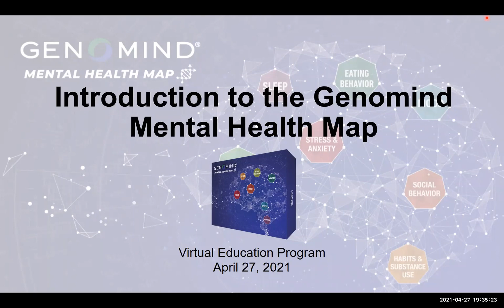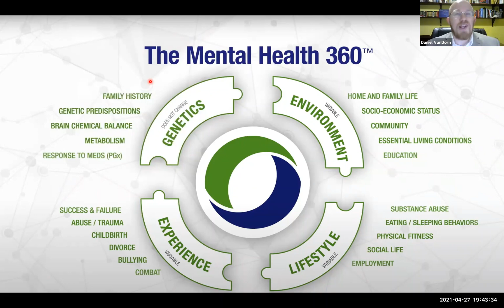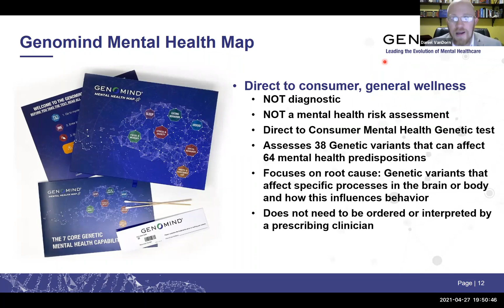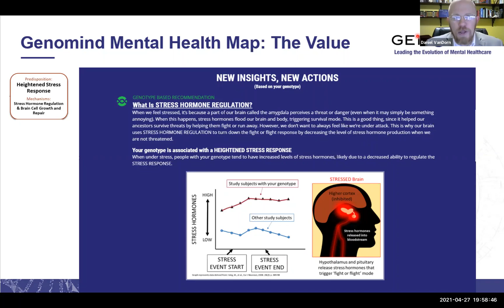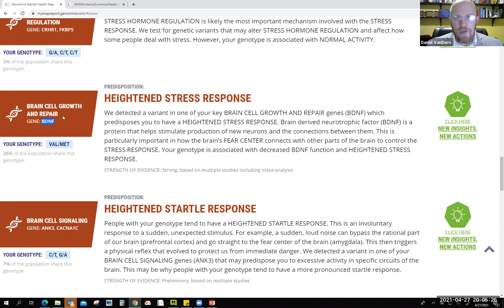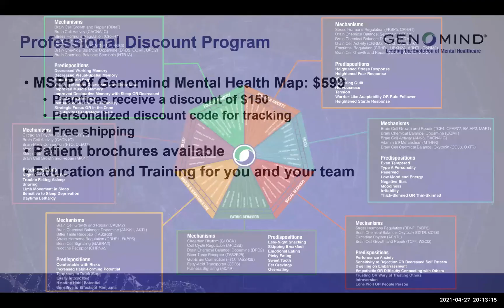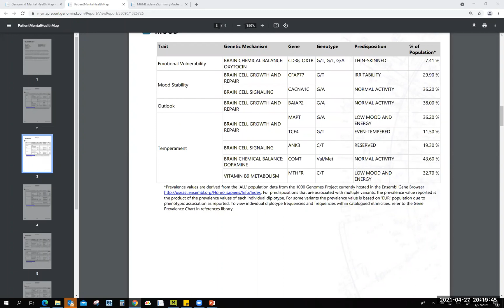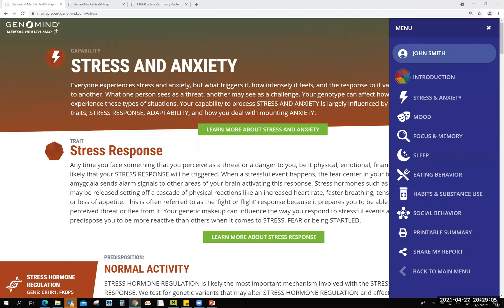Introduction to the Genomind Mental Health Map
Genomind Mental Health Map is designed to identify your genetic predispositions for 7 Core Genetic Mental Health Capabilities. Understanding the role that these genetic mechanisms play in your mental health empowers you to take new actions. Learn more about why Genomind Mental Health Map is the expert starting point for your patients' mental health.